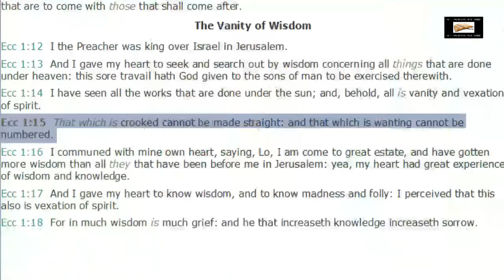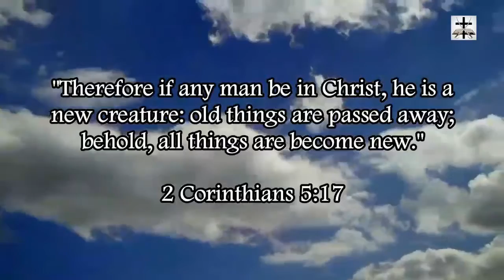"Christian" Rock Music Concept Refuted By 3 Scriptures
Three simple scriptures refute the concept of Christianizing rock music.